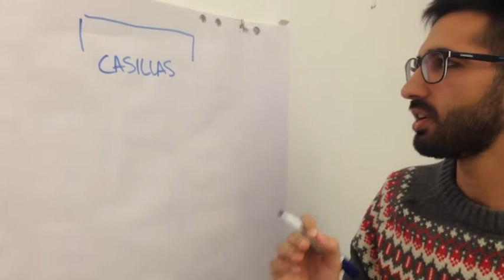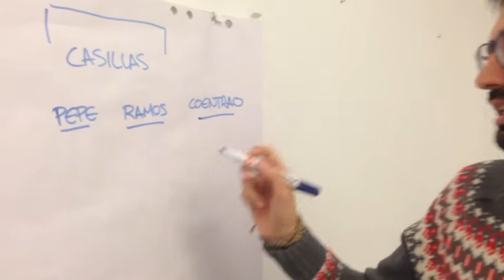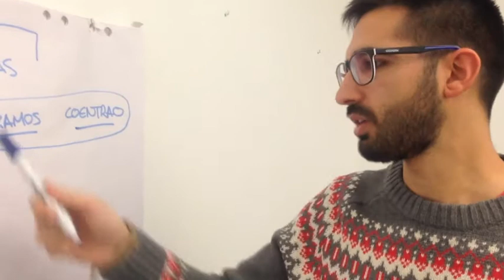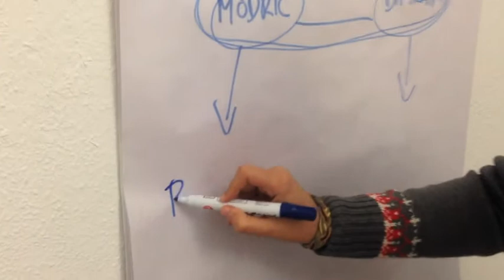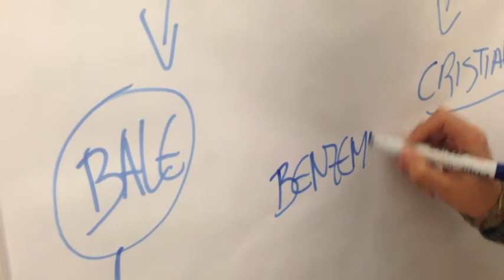Así jugará el Real Madrid contra el Atlético | Diario Bernabéu